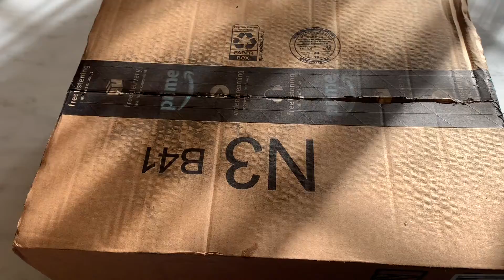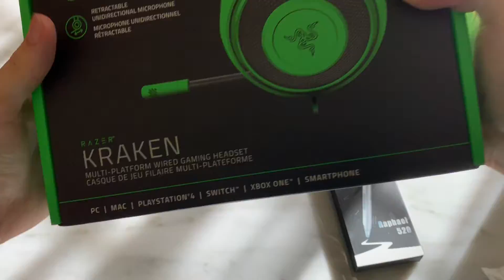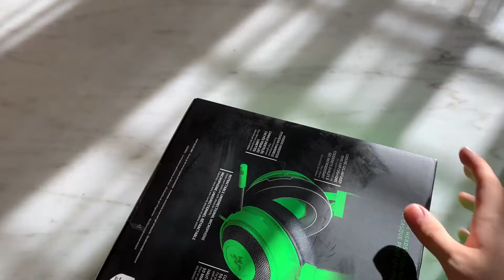Unboxing Razer Kraken And Renaisser pen